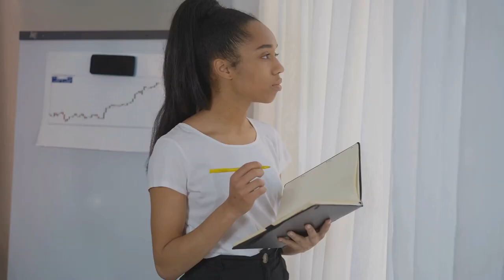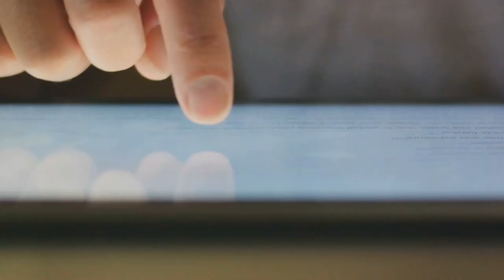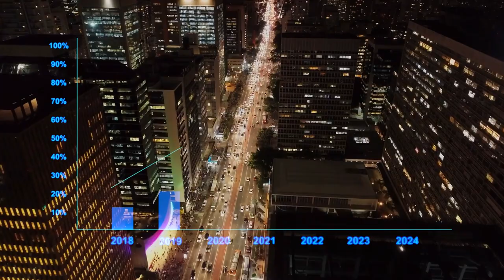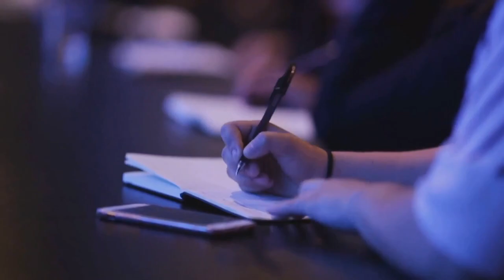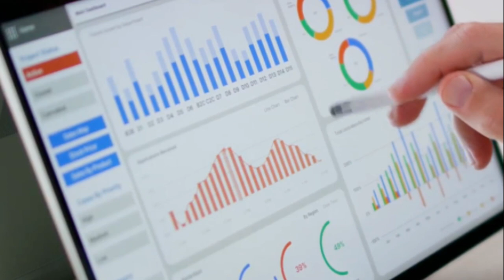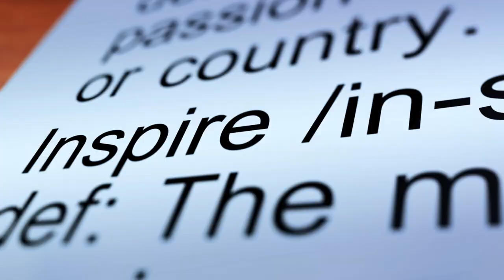How Do You Engage Your Audience with Content? Unlock the Secrets! 🗝️👥secrets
🌟 Are you ready to capture and hold your audience's attention like never before? In our comprehensive 7-minute video, "How Do You Engage Your Audience with Content?", we reveal the strategies that top content creators use to keep their audience coming back for more. Discover the art of crafting compelling content that resonates, connects, and engages. Turn viewers into loyal fans today!

🔍 Why You Need To Watch This Video:

Master Engagement: Learn the tactics that will make your content irresistible to your audience.
Boost Interaction: Find out how to increase likes, comments, and shares with content that strikes a chord.
Drive Loyalty: Gain insights into building a devoted community around your content.

🎯 Perfect For:
Content creators, marketers, bloggers, social media managers, and anyone looking to enhance their content strategy. This video is designed to equip you with the tools needed to significantly improve audience engagement across all platforms.

💡 What You'll Learn:

Effective methods to engage different types of audiences.
Techniques for creating content that excites and involves your audience.
Secrets to using visuals, storytelling, and interactivity to boost engagement.

💬 Join the Conversation:

What strategies have you tried to engage your audience? Which worked best for you?

🔔 Elevate Your Content Game:

Don't miss out on turning your content into a viewer magnet!